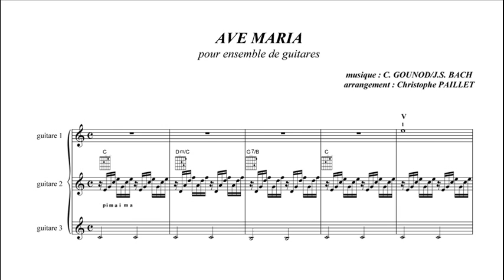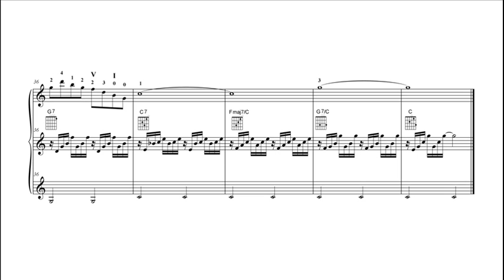AVE MARIA DE GOUNOD/BACH ENSEMBLE DE GUITARES CHRISTOPHE PAILLET